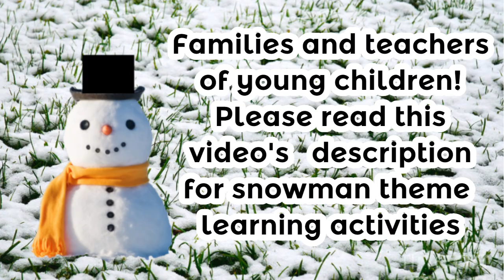Sing with Ms Virginia! I'm A Chilly Snowman round and fat!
Here are some activities to go with the songs and activities for this week
Here is what you need:
Heavy paper or card stock – White or black/blue
A microwave-safe measuring cup or bowl
Epsom salt (find it in the drug store or personal care aisle at the supermarket)
Water
Blue Food coloring drops if using white paper
Paintbrushes
Pre-cut white circles to ‘build’  snowman or have children cut out circles.
Crayons or markers for snowman face
Heat water in the microwave until it is very hot an equal amount of Epsom salt in with the water. Add a couple of drops of blue food coloring to create the desired color blue if painting on white paper. Leave colorless if painting on blue or black paper.  As the crystal paint dries, it will crystallize and create the look of frost/ice.

Have children build a snowman by pasting precut circles onto blue/black heavy construction paper or cardstock. They can add snowmen’s faces with crayons or markers.  When snowmen are completed on the paper have them brush on crystal paint (recipe below) symbolizing cold weather by and have them watch how the paint literally freezes right before their eyes.
 crystal paint mix equal parts Epsom salt into an equal part boiling water until dissolved. Cool the liquid before letting the children paint with it.

‘Melted Snowman’ writing/drawing  {learning through sensory play}

Place a few dollops of shaving cream to make a snowman in the middle of your child’s tray/cookie sheet.

Have them spread the shaving cream ‘snowman’ to melt all over the tray which will create a writing/drawing surface. Children will love the sensory aspect of this activity. They will also love how easy it was to “erase” a mistake by smearing the shaving cream. You can support their learning with this shaving cream writing activity by guiding their hands to form the letter/number/word/shape correctly if needed or write an example in the shaving cream for them to copy.

Sneezy  Snowman / process-oriented art

A puffy paint melted snowman is a perfect process-oriented art and sensory activity to use along with this movement snowman poem.  Using just two ingredients, shaving cream, and white Elmer’s glue, this puffy paint looks just like snow and it keeps its shape once it has dried. The snow puffy paint is made by simply mixing shaving foam with white glue. You will need roughly equal amounts of each. You can also add glitter to the puffy snow to make it glisten.
Cut out hats, eyes or googly eyes, buttons and cut carrot noses from paper,  and scarves from felt or scraps of material. Collect some small twigs to use as the melted snowman's arms. Spoon the  puffy paint  onto  construction  paper and have the children create their melted snowman shape adding  eyes, a nose, hat, twigs, buttons, and a scarf."
ial. Collect some small twigs to use as the melted snowman's arms. Spoon the  puffy paint  onto black construction  and have the children create their melted snowman shape adding  eyes, a nose, hat, twigs, buttons, and a scarf."
It melted!.
Lyrics
I'm A Chilly Snowman
Round and fat
I wear a  woolly scarf
And a tall black hat

While  the weather’s cold
this spot is  where i'll  stay
But when the weather warms
I'll slowly melt away

But don't be sad, I say
I'll be back on another
Snowy day! Hurray!